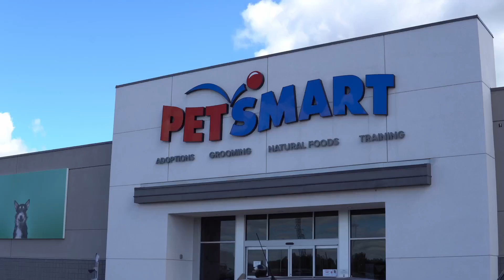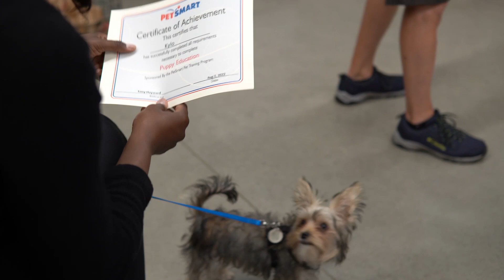Morkie Puppy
Kylo at 6 months!

Continuing on with the life of Kylo the Morkie! See what he's been up to these last 2 months!